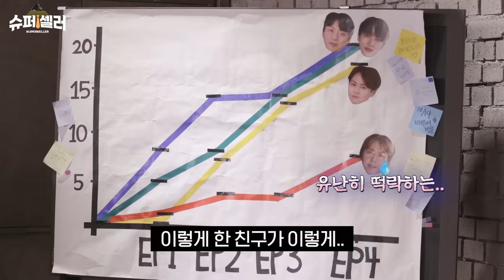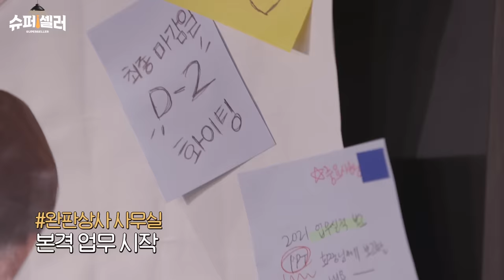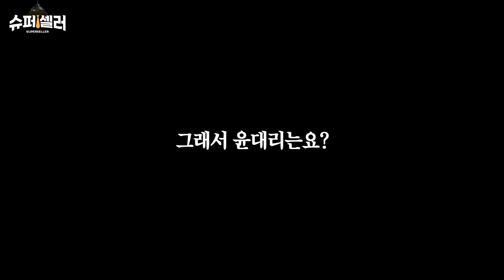(ENG) 주인을 찾습니다 👟 하이라이트의 완판을 향한 머나먼 뚜벅길.. 같이 걸을래? | [슈퍼셀러 EP.5]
제목 : 슈퍼셀러 5화 전달 건

안녕하십니까 완판상사 대리 윤두준입니다.
인턴으로서 전달했던 1화에 이어서
대리로서 5화를 이렇게 전달하려고 하니 마음이 두준거리네요.

이번 화에는 특별히 판매 노하우를 배워보는 시간을 가졌는데요.
오늘 배운 노하우를 바탕으로
세상 모든 것들을 완!판! 시키는 완판상사가 될 테니 지켜봐 주세요. (불끈)

또 지금 커뮤니티 탭으로 달려가 완!판!으로 이행시 써주시면
저희가 직접 커스텀 한 신발 👟 도 드리고 있으니
기발하고 참신한 아이디어로 많은 참여 부탁드립니다. 💙

천고마비의 계절, 가을이네요.
맛있는 거 많이 드시고 항상 건강하세요.

P.S. 저는 항상 여러분을 지켜보고 있답니다.